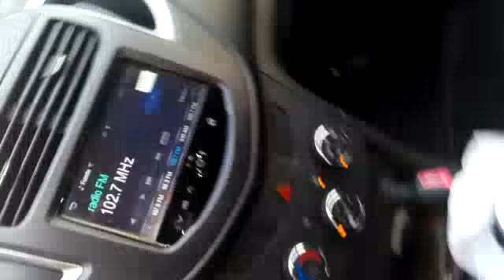TRACKER LS 2016 MECANICA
MARCA: CHEVROLET
VERSION: TRACKER
MODELO: 2016
TRANSMISION: MECANICO
MOTOR: 1.800
COLOR: BLANCO
TRACCION: 4X2
KILOMETRAJE: 35.000
COMBUSTIBLE: GASOLINA
Y SISTEMA DE ENTRETENIMIENTO.
EXTERIOR: RINES DE LUJO, EXPLORADORAS, BARRAS DE TECHO, LLANTAS NUEVAS, SENSORES Y CAMARA DE REVERSA.
INTERIOR: EN LA PUERTA DEL CONDUCTOR: (CUATRO VIDRIOS ELECTRICOS, RETROVISORES ELECTRICOS, BLOQUEO DE VIDRIOS) COJINERIA FORRADA EN CUERO SINTETICO, PANTALLA.
INFORMACION ADICIONAL: MANTENIMIENTOS EN CONCESIONARIO, GARANTIA VIGENTE, PLACA DE CUCUTA TERMINADA EN 0
FINANCIACION: SE FINANCIA EL 100% DEL VALOR DE ESTE VEHICULO